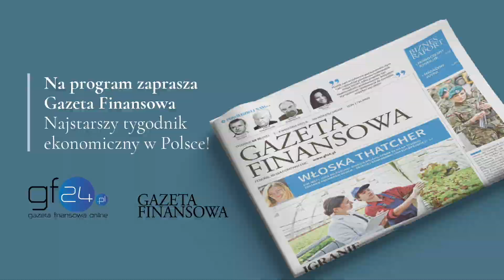Leszek Miller: Związek Radziecki nie wypłacił Polsce połowy należnych reparacji od Niemiec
Czy Polska ma szansę uzyskać reparacje za II wojnę światową od Niemiec? A może Polska powinna domagać się wypłaty zaległych reparacji od Rosji?
Rozmawiamy z byłym premierem, europosłem Leszkiem Millerem.